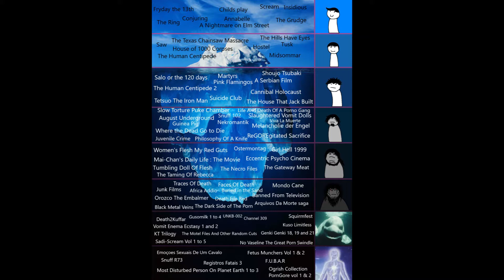Disturbing Movie Iceberg Review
I plan on starting the reviews somewhere in the middle. Likely Tier 4 or 5.

Big shoutout to u/nice-guy-phil on reddit for making the iceberg.